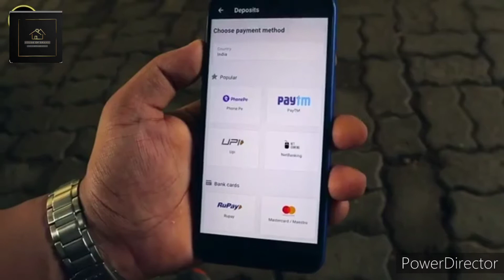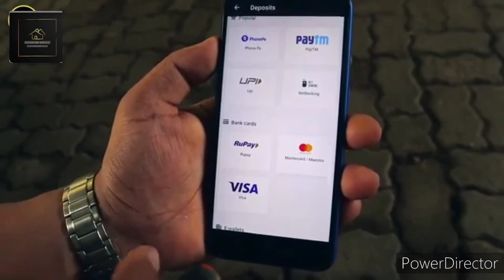BAARISH KE GADDE | funny comedy video / House Of Drama Foils /